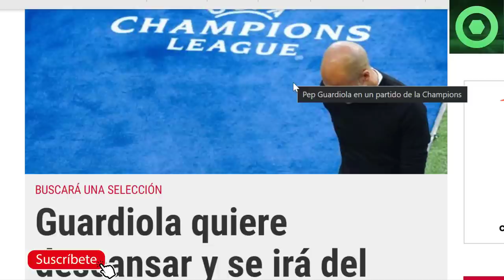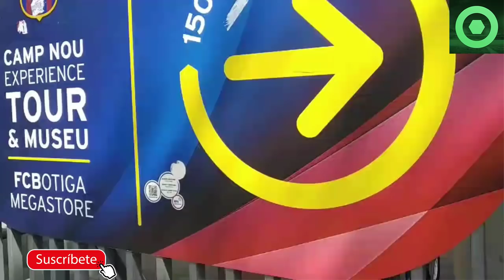🔴🔥¡B00M! GUARDIOLA ANUNCIA su FUTURO🟥TRUEQUE SORPRESA BARÇA - VILLARREAL 🟥UMTITI, OPERACIÓN SALIDA 🟥